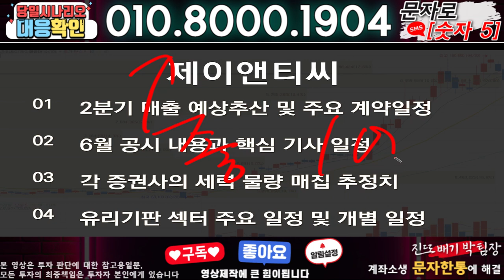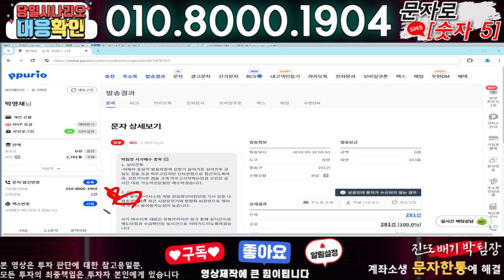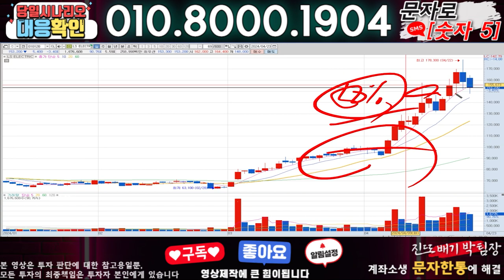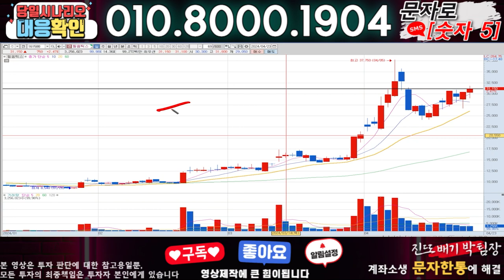제이앤티씨 ) 3분전 기습속보-공식입장발표!! 무슨일인가?